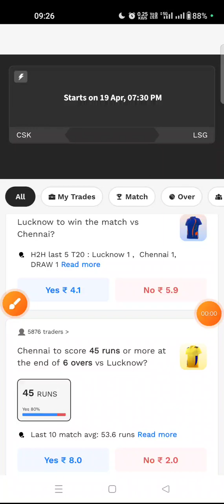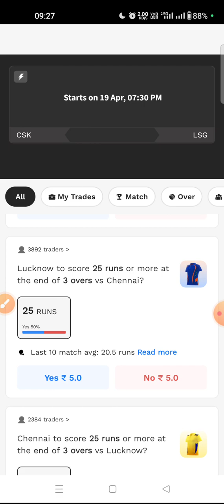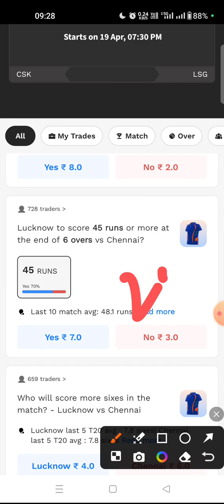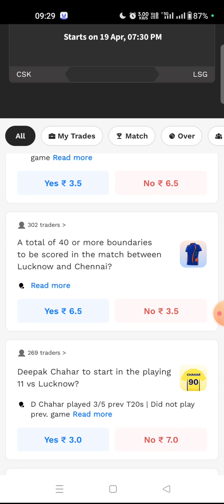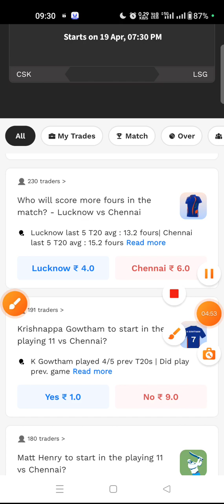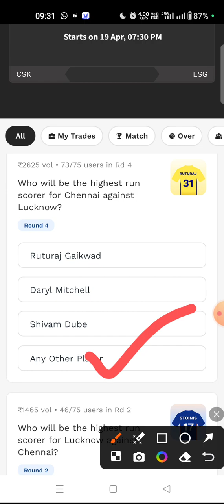LSG VS CSK Probo Prediction | Probo Prediction Today Match